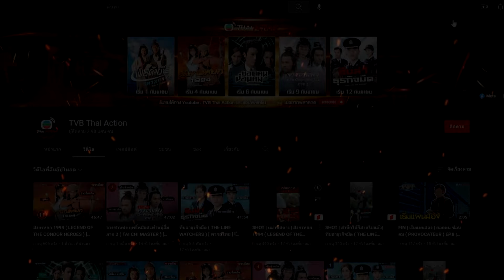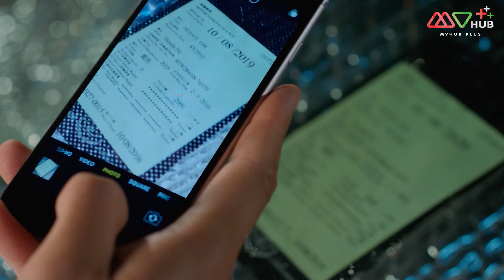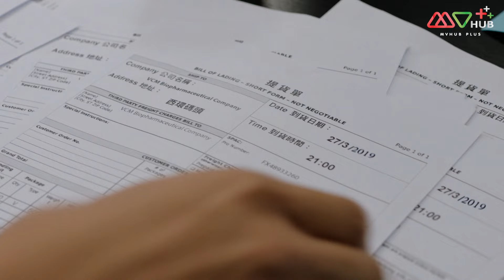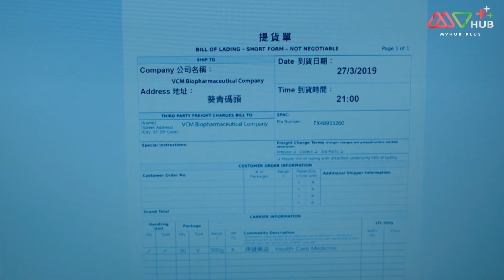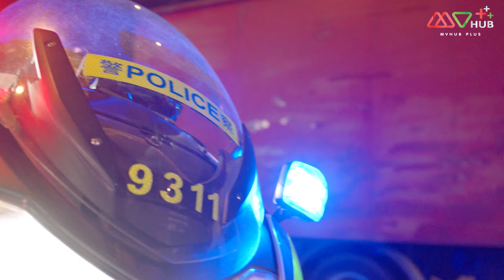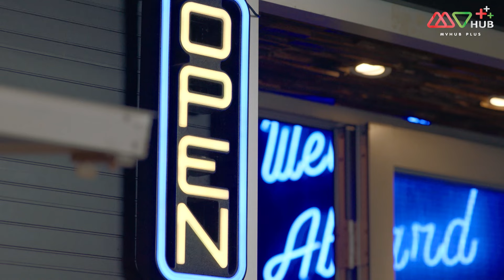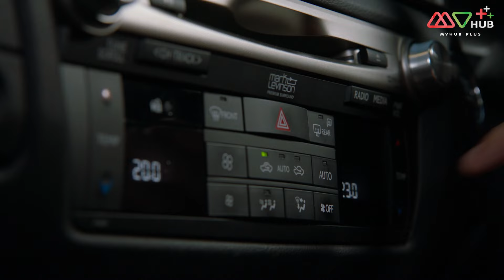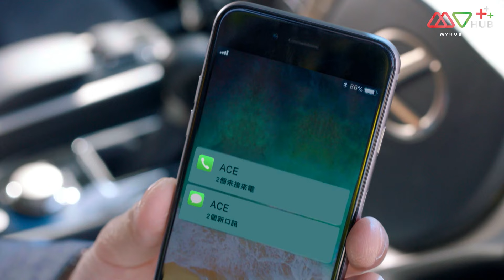นักฆ่าครูพันธุ์อึด (THE MAN WHO KILLS TROUBLE) [ พากย์ไทย ] EP.21 | TVB Thai Action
เค หรือ คาร์สัน มือสังหารที่ไม่มีใครรู้จักตัวจริง เขาใช้ชีวิตในออสเตรเลียและทำงานให้แก๊งมาเฟียชาวจีนที่นั่น ต่อมา โคลอี้ แฟนสาวของเขาถูกฆ่าตายอีกทั้งคาร์สันยังถูกใส่ร้ายว่าเป็นคนสังหารเจ้าพ่อมาเฟียอีกด้วย คาร์สันจึงต้องหนีมาฮ่องกง เปลี่ยนชื่อเป็น โอวซี่เฉิน แล้วมาทำงานเป็นครูสอนวิชาพละศึกษาในโรงเรียนมัธยมปลาย โอวซีเฉินได้รู้จักกับ เจี่ยงหยิงซิน ครูสาวที่เพิ่งย้ายมาใหม่และยังเป็นครูที่ปรึกษาประจำห้องเดียวกับเขา ซึ่งแท้จริงแล้วเจี่ยงหยิงซินเป็นลูกสาวของ เจี่ยงเทา เจ้าพ่อมาเฟียที่กำลังคิดจะวางมือ

นำแสดงโดย : หวังฮ่าวซิ่น, ถังซือหย่ง, จางอิ่งคัง, ฟ่งอิ๋งอิ๋ง, เฉินหมิ่นจือ, จางซีเหวิน, หลอเล่อเหลิน, เหมียวเข่อซิ่ว, หลี่เทียนเสียง